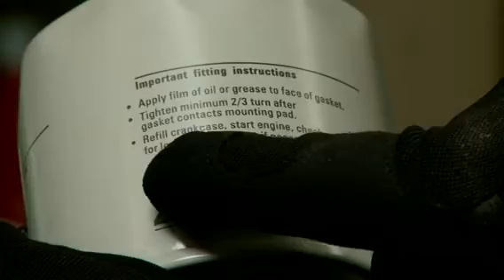Ryco Filters Spin-On Oil Filter Change DIY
Changing a spin on oil filter, watch how it's done. While some filter changes are relatively simple the services performed in this content may not be the same on your particular vehicle. If you are unsure see your local qualified mechanic to perform your regular service.